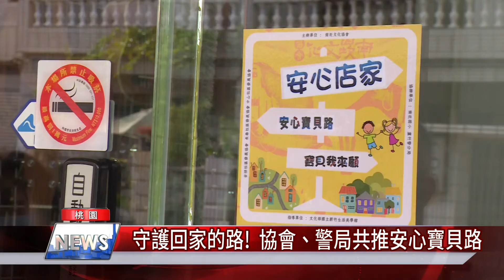地方 安全|守護回家的路! 協會、警局共推安心寶貝路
南崁文化協會推動安心寶貝路計畫並跟蘆竹分局合作要守護地方學生的安全

近期馬來西亞女大生命案，引發社會譁然，也讓學生上下學安全備受關注，對此南崁文化協會透過推動安心寶貝路計畫，期望要藉由串連南崁國小周邊的52個店家及蘆竹分局，藉此維護孩子們上下課的安全。